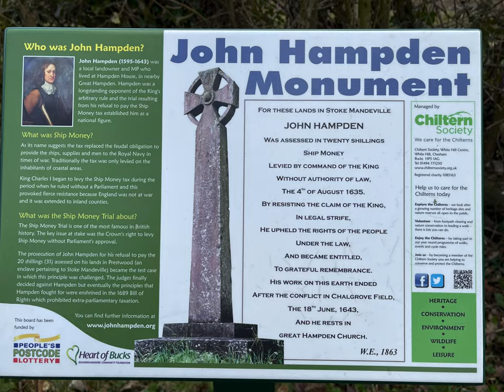John Hampden Monument / Active Track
Hampden Monument was built by Sir William Erle, Lord Chief Justice in the 19th century to commemorate John Hampden's refusal to pay Ship Tax.